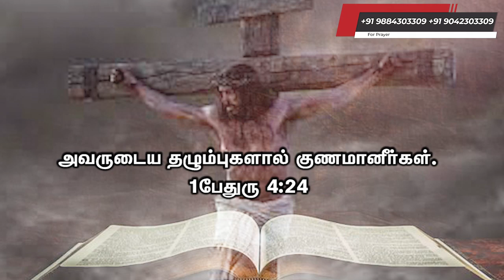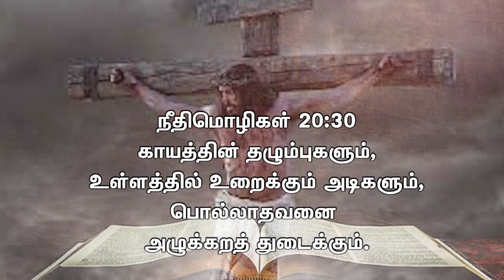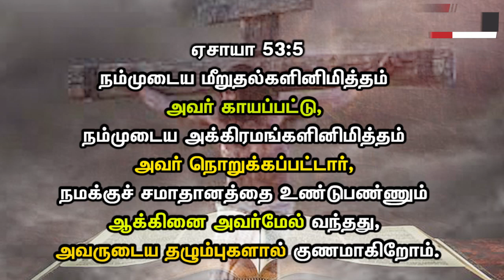Evg.V.Amos Samuel | Message about Cross | Elim Church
Fire  Revival Ministries - Evg.V.Amos Samuel